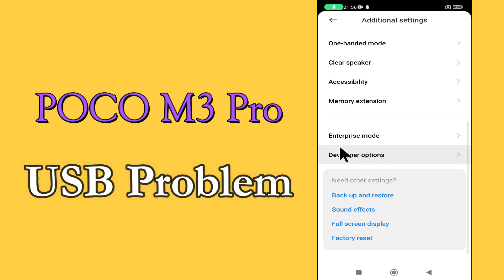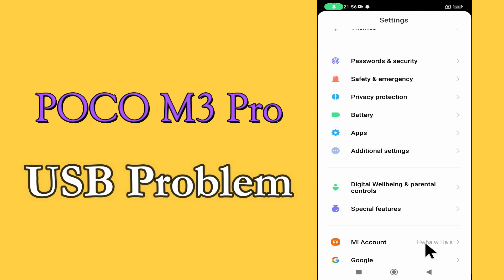Poco M3 Pro How to fix USB Issue || USB not Working || USB Problem Solution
Poco M3 Pro How to fix USB Issue